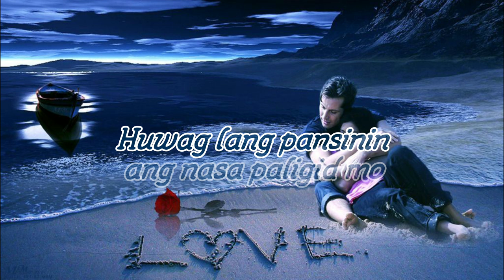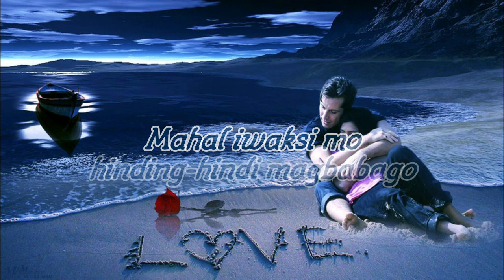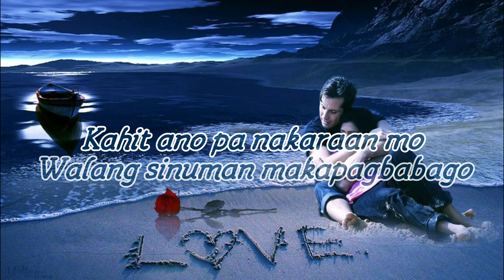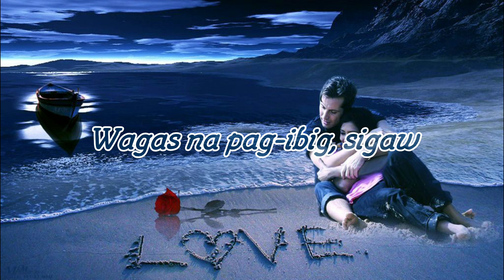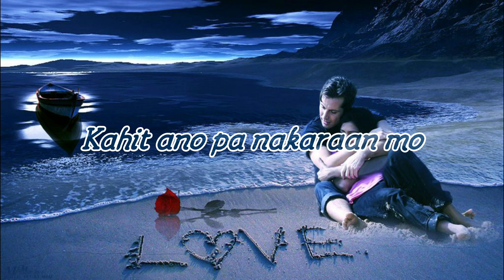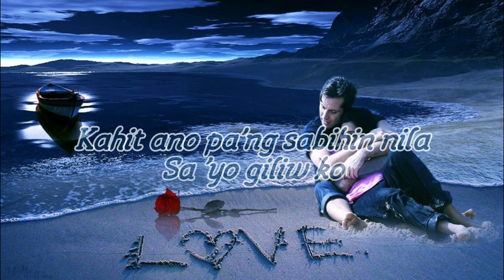Sigaw Ng Puso by Father and Son with Lyrics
Mahal tandaan mo
lahat ng sasabihin ko
Naniniwala ako
na tunay ang pag-ibig mo
Huwag lang pansinin
ang nasa paligid mo
Isipin mong ika'y minamahal ko
Pangako sa iyo
hinding-hindi magbabago
Mahal iwaksi mo
pangamba sa puso mo
Walang mahalaga
kundi ikaw lamang giliw
Tanging ikaw lamang
ang buhay ko

Kahit ano pa
ang nakaraan mo
Walang sinuman makapagbabago
Tapat ang pagmamahal ko
Sa 'yo giliw ko
Kahit ano pa'ng sabihin nila
Hindi ito hadlang sa hangarin ko
Wagas na pag-ibig, sigaw
ng puso ko

Pag-ibig ko sa iyo ay
ipaglalaban ko
Hindi mahalaga
magdusa man ako
Ang tanging pangarap ko
Ay ang pag-ibig mo giliw
Ikaw lagi ang sigaw ng puso ko

Kahit ano pa ang nakaraan mo
Walang sinuman
makapagbabago
Kahit ano pa ang sabihin nila
ng puso ko

Kahit ano pa'ng nakaraan mo
Walang sinuman ang makapagbabago
Kahit ano pa sabihin nila
ng puso ko

ng puso ko

ng puso ko.
Ohhh.